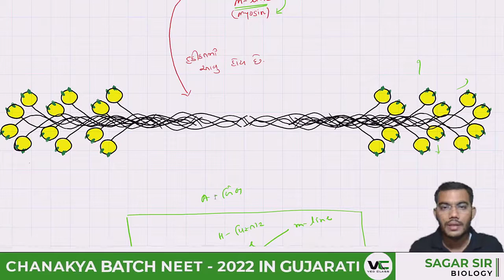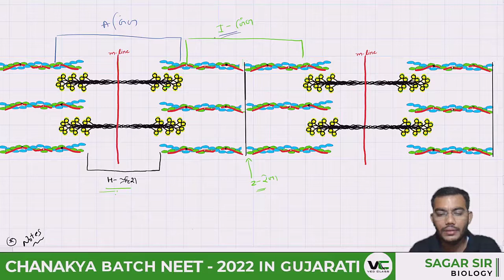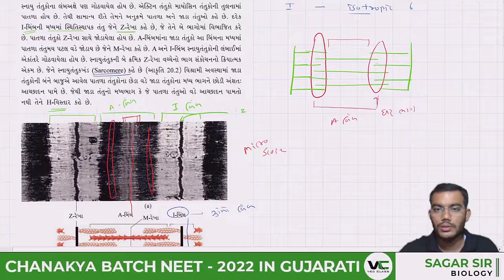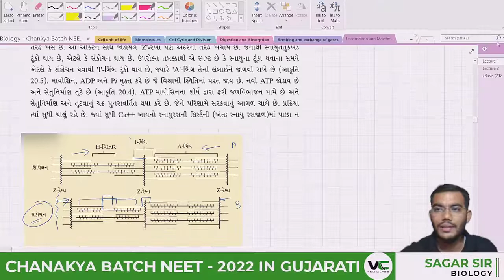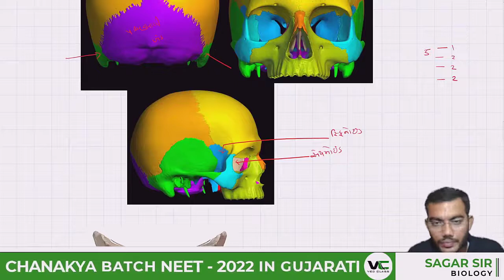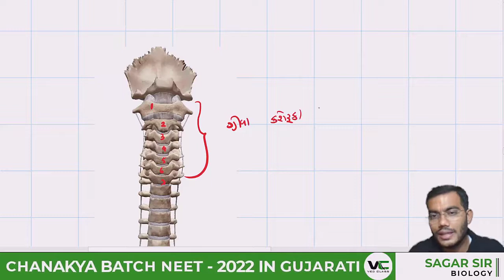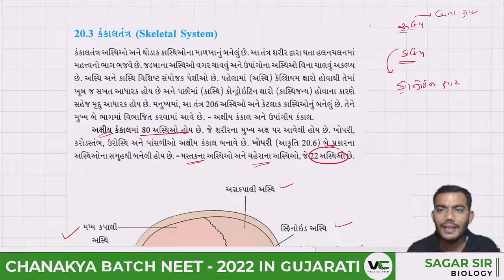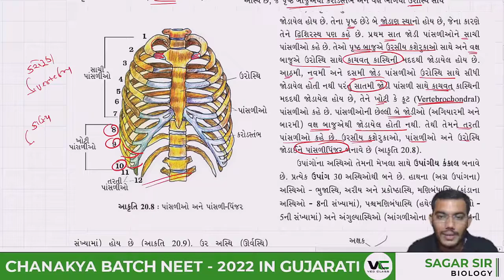Locomotion and Movement [Lecture - 2] | NEET 2022 Chanakya Batch | Sagar Sir | VedClass